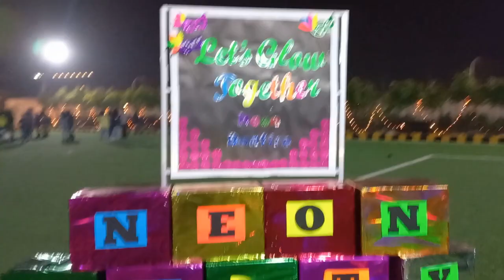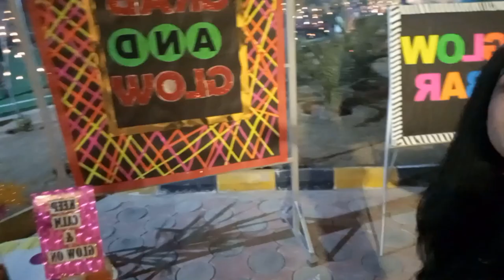Jassi Lailpuria Concert 2022| Future World School Islamabad | Wonderful Evening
Jassi Lailpuria Concert 2022 |Wonderful Evening | Future World School Islamabad |fun |halagulla | Party |Islamabad Events |upcoming Islamabad Events